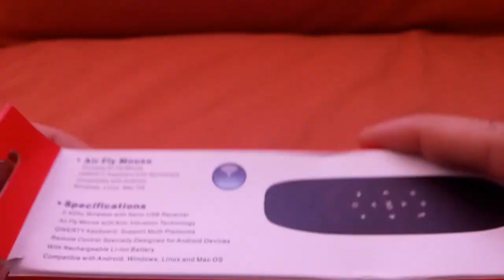TK668 2.4GHz Wireless Air Mouse Showcase and Unboxing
Wireless mouse with gyro and full QUERTY keyboard can be bought from the gearbest.